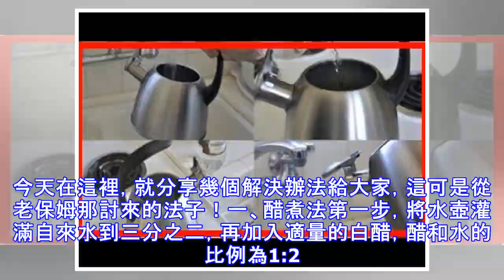水壺底部有「水垢」該怎麼辦？老保姆教你「4個小撇步」，水壺瞬間煥然一新！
水壺底部有「水垢」該怎麼辦？老保姆教你「4個小撇步」，水壺瞬間煥然一新！前幾天小編在家燒水的時候發現自家的水壺底部有好多水垢，別提有多難看了。大家都知道水垢是碳酸鈣形成的，但是碳酸鈣又容易溶於酸，因此一些家用的帶酸性的物品就可以解決這個問題。今天在這裡，就分享幾個解決辦法給大家，這可是從老保姆那討來的法子！一、醋煮法第一步，將水壺灌滿自來水到三分之二，再加入適量的白醋，醋和水的比例為1:2。接著將水燒開，讓其沸騰10分鐘左右。第二步，關火，倒掉一半的水，剩下的冷卻一下，觀察水垢是否已經完全除幹淨。如果水垢太多，沒有除幹淨的話，那就需要多重復幾次這個動作，然後靜置讓它冷卻一夜。第三步，倒出剩餘的...